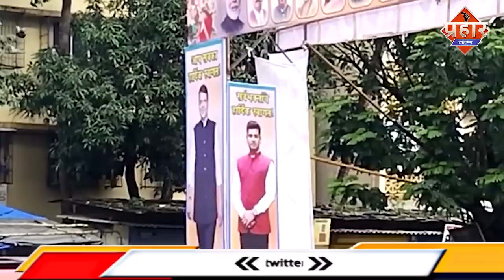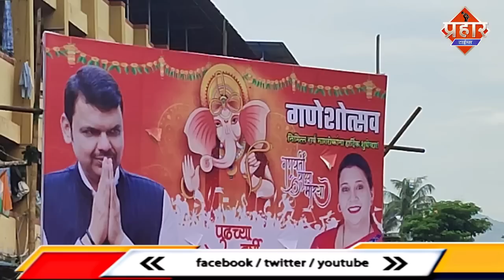मुंब्रा में खासदार श्रीकांत शिन्दे के बैनर पर शहर में चर्चा || Islamuddin Khan || Aapka Prahar Times